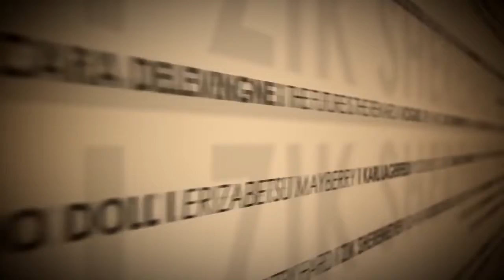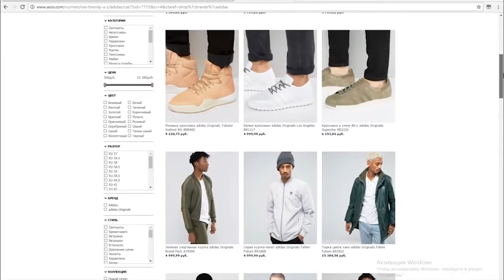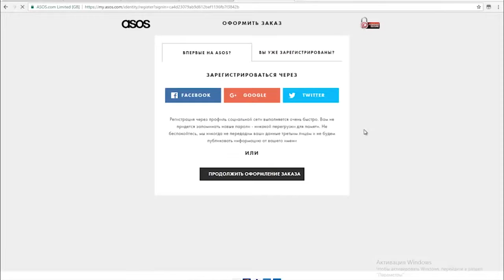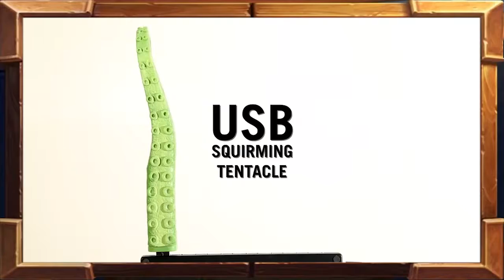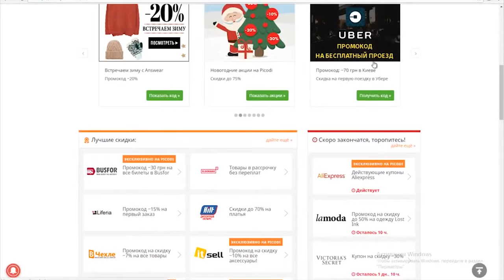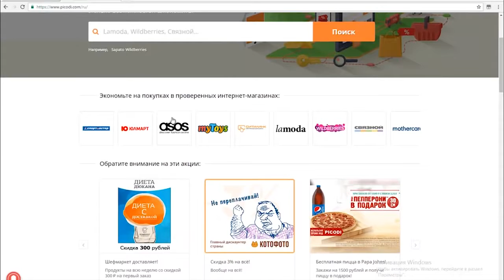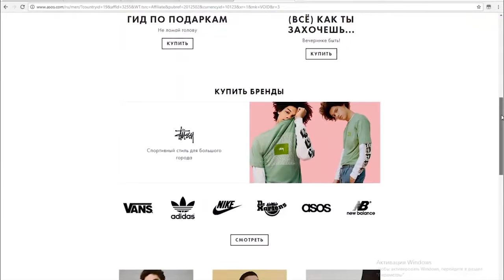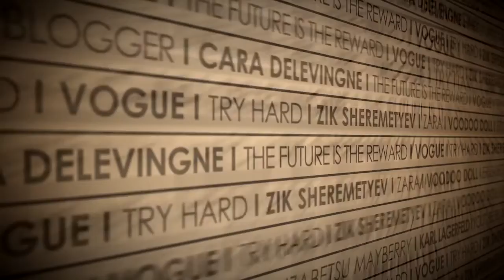12 ПОДАРКОВ НА НОВЫЙ ГОД / ЧТО ПОДАРИТЬ?